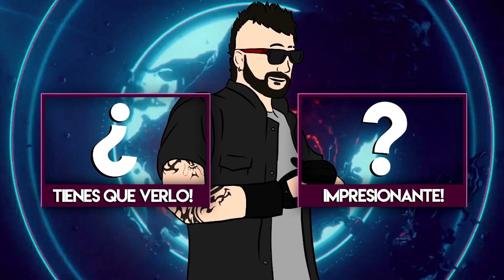Hago Lo Que Quiera en LIVE (Samuel Picapica ft. Blaka01)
Samuel Picapica, El Mister, Papito, Pica pica, Ya Tu Sabeh Papi! Welcome InDa Barrio, El vikingo dorado